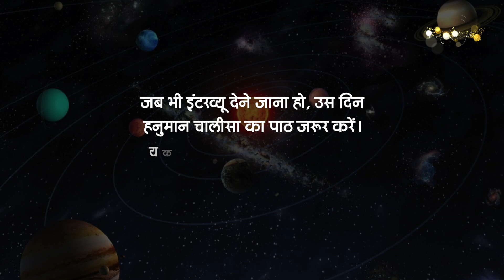Naukri paane ke upay || जल्द नौकरी पाने के लिए करें यह उपाय || मनचाही नौकरी के लिए करें यह उपाय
Naukri paane ke upay || जल्द नौकरी पाने के लिए करें यह उपाय || Naukri pane ke liye karen ye upay || jai ho app

☀ Gurus

🔔 BHAJAN

🔔 AARTI

🕉 MANTRAS

→ Gayatri Mantra
→ Maha Mrityunjaya Mantra
→ Shanti Mantra
→ Durga Mantra
→ Vishnu Mantra
→ Ganesh Mantra
→ Hanuman Beej Mantra
→ Krishna Mantra
→ Rama Mantra
→ Kuber Mantra
→ Mahalakshmi Mantra
→ Mahakali Mantra
→ Narayan Mantra
→ Om Mantra
→ Radhe Krishna Mantra
→ Saraswati Mantra

📚 RELIGIOUS KNOWLEDGE

→ Shivratri
→ Karwa Chauth
→ Pradosh Vrat
→ Ekadashi Vrat
→ Ganesh Chaturthi
→ Janmashtami
→ Mahashivaratri
→ Gopashtami etc.

☀ Rashifal, Horoscope